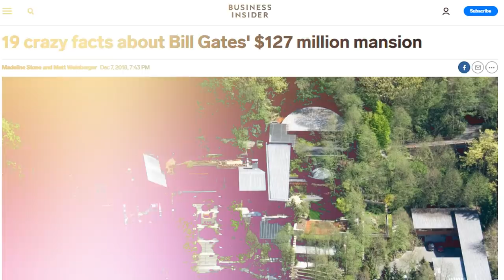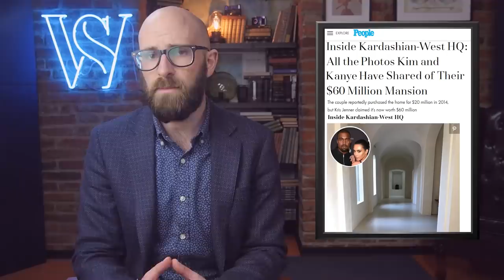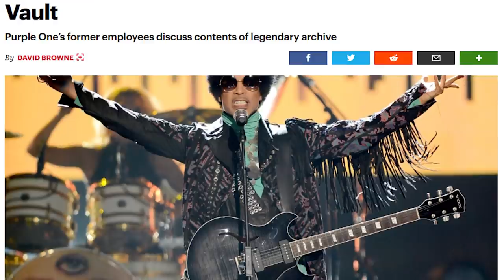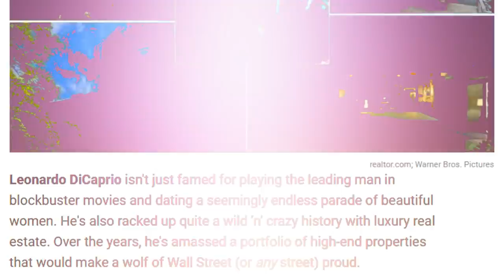The Strangest Homes of the Ultra Rich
The rich and the famous live a very different life from the rest of us, and one of the best ways to understand this is to take a look at their homes. Normal people with normal bank accounts tend to have pretty ordinary apartments and houses, but when you reach a certain amount of wealth and name recognition, things can easily go overboard. Very, very overboard. Today, we’ll take a look at some of the strangest homes of the ultra rich...

Coming up:

10. Bill Gates’ hyper high tech mansion
9. Kanye West & Kim Kardashian West’s ultra-secure “monastery” house
8. Naomi Campbell and Vladislav Doronin’s spaceship house
7. Celine Dion’s water park mansion
6. Robert Downey Jr. and the windmill h
5. Prince’s Paisley Park estate
4. Leonardo DiCaprio’s luxury homes
3. John Travolta’s “Jumbolair”
2. Warren Buffett’s home
1. Michael Jackson’s Neverland Ranch